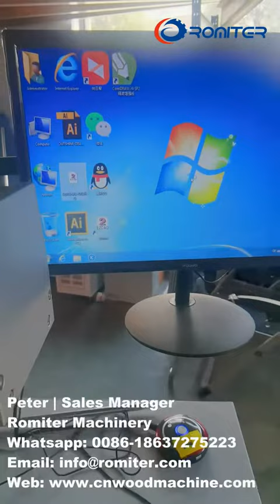Máquina avançada de marcar a laser para bastões de sorvete com laser de 100 W